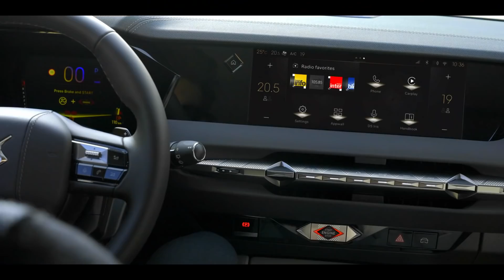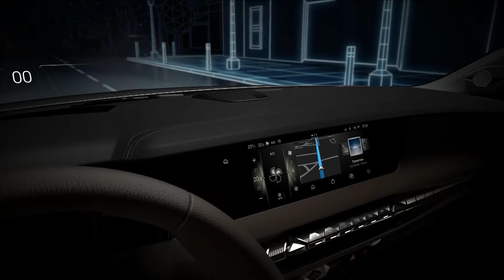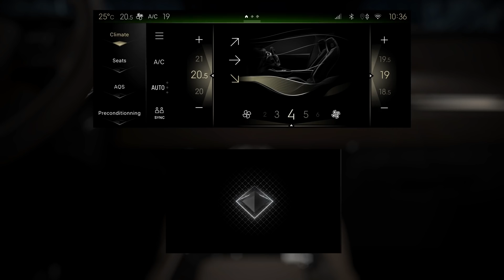New DS4 & DS4 Cross (2021) - FIRST LOOK exterior, interior, driving & RELEASE DATE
Taking a look at the official DS Automobiles footage & photos of the all-new DS4!

MORE INFO ABOUT THE CAR:
DS Automobiles continues its growth. After DS 7 CROSSBACK, DS 3 CROSSBACK and DS 9, DS 4 is the fourth model in the range and introduces a new generation of avant-garde design.
In a Premium C segment that’s still just as strategically important, DS 4 is innovative with a unique shape, available in three versions: DS 4, DS 4 CROSS and DS 4 PERFORMANCE LINE.
DS 4 stands out with its charismatic design driven by unmatched expertise and advanced technology.

A profitable brand with market share growing around the world, despite an unprecedented health situation, DS Automobiles is accelerating its development with DS 4. Built on a reliable base with unique and world-renowned expertise in the field of electrification, the new Premium C offering is employing refinement and the latest in engineering to win new fans.

DS 4 has remarkable proportions. With a benchmark width of 1.83 metres and large 720-millimetre wheels (alloys up to 20 inches), for a compact length of 4.40 metres and a roof height of 1.47 metres, the dimensions appear impressive with a memorably imposing presence.

The front is characterised by a new light signature. The very slim projector headlamps feature the DS MATRIX LED VISION system that combines matrix and directional lighting. They are complemented by Daytime Running Lights made up of two lines of LEDs on either side (98 LEDs in total). The DS WINGS link the headlamps to the grille. Depending on the version, this is made up of two parts with diamond tip motifs, in graduated sizes, that stand out in a three-dimensional grille. Above it, the long bonnet gives movement to make the silhouette appear dynamic.

At the rear, the roof stretches down very low on a steeply sloping rear window with an enamel screen print, an exterior demonstration of a recognised expertise.

DS 4 CROSS plays on the visual perception of an SUV with a treatment to the lower part of the bumper emphasised by special protection and matt black paint. The gloss black upper parts to the side window frames, gloss black grille, distinctive alloy wheels, roof bars and a roof the same colour as the bodywork finishes it off. As an exclusive option, DS 4 CROSS gets Advanced Traction Control for improved grip with sand, snow and mud modes and Hill Assist Descent Control.The new evolution of the EMP2 platform introduces new components made from composite materials, hot-pressed structural parts and more compact elements such as the air conditioning unit, freeing up more storage space elsewhere. There is 430 litres of boot space with hands-free opening and a powered tailgate.

The new version of the EMP2 platform was conceived to accommodate a new generation plug-in hybrid drivetrain without compromising usability and boot space. A turbocharged 180 horsepower 4-cylinder engine is paired with a 110 horsepower electric motor and an e-EAT8 gearbox, for a combined 225 horsepower. It’s powered by a more efficient battery with new, more compact and larger capacity cells located behind the deformable beam and giving a range of more than 50 kilometres in zero emissions mode (WLTP combined cycle).

The PureTech 130, 180 and 225 horsepower petrol versions and a 130 horsepower Diesel BlueHDi version will also be offered. All these models will only get the 8-speed automatic gearbox.

RELEASE DATE: DS 4 will go on sale during the fourth quarter of 2021.